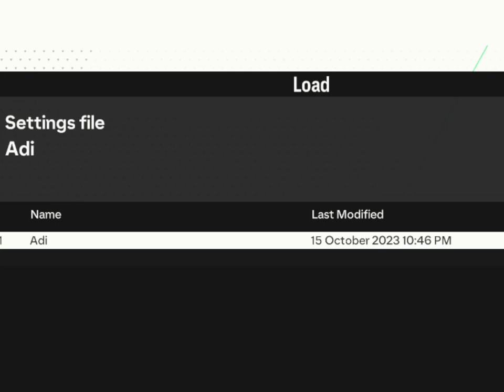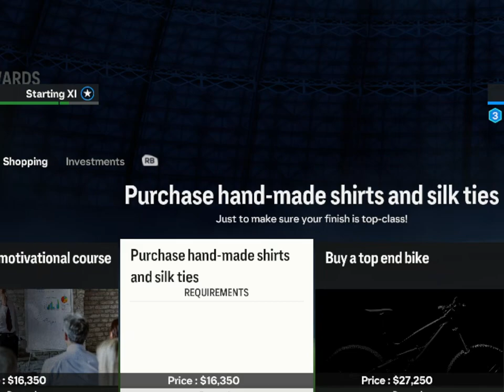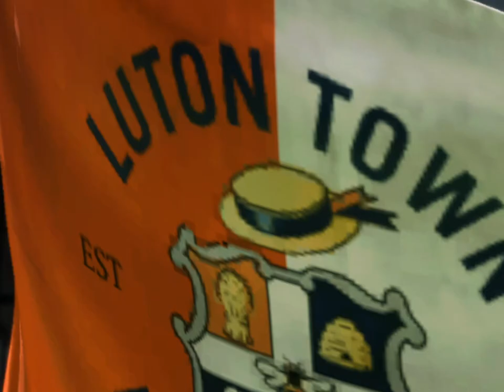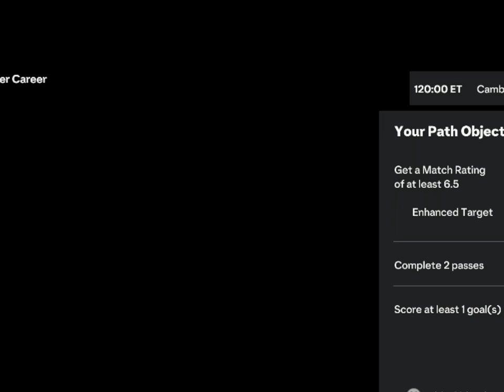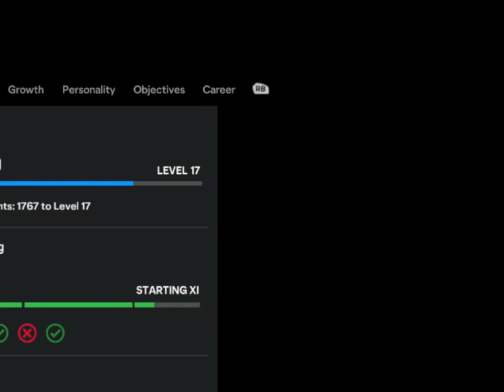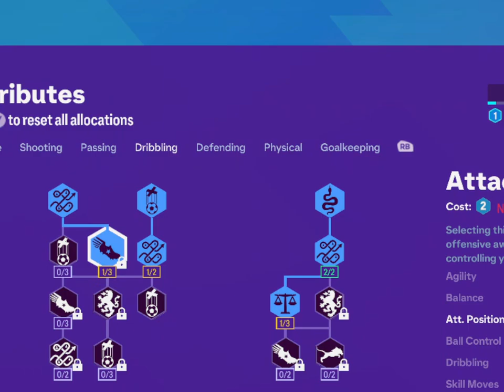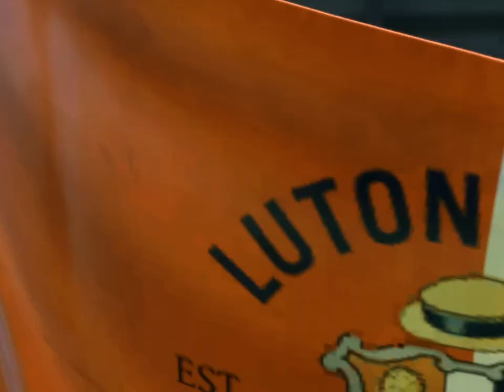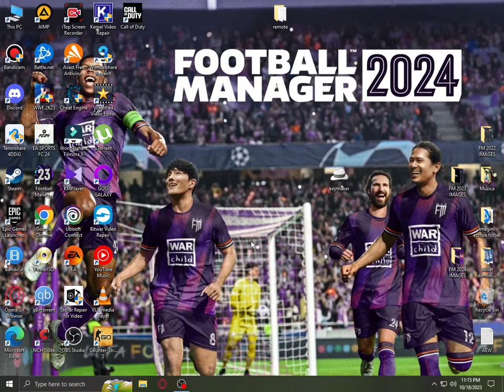EAFC 24 PLAYER CAREER MODE #7 JANUARY IS OVER SELECTING A TARGET TEAM VILLARREAL OR STAYING AT LUTON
EAFC 24